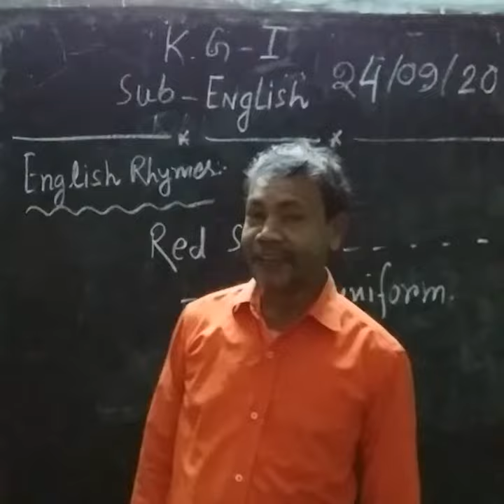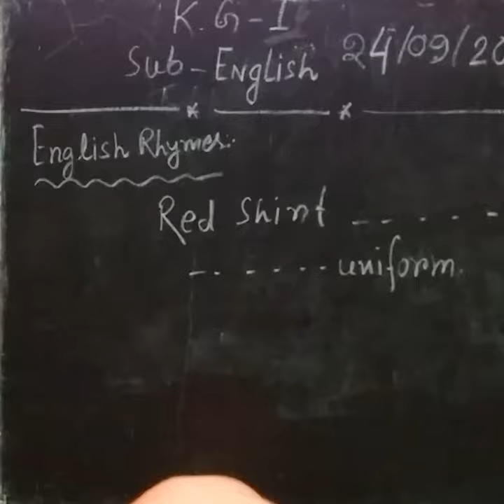1006 KG I ENGLISH 24 09 20